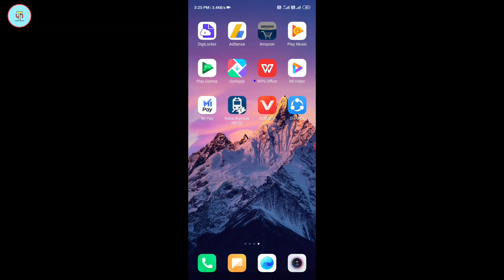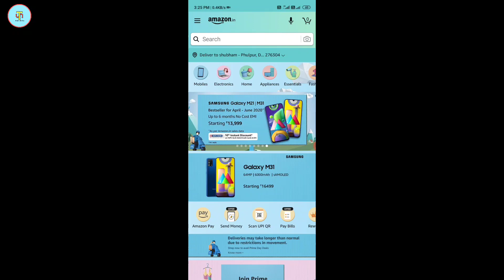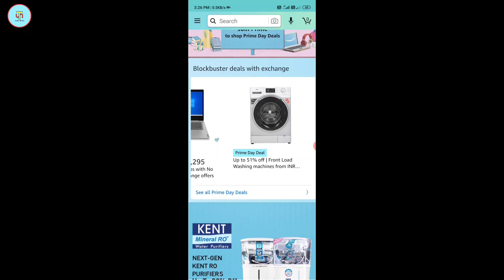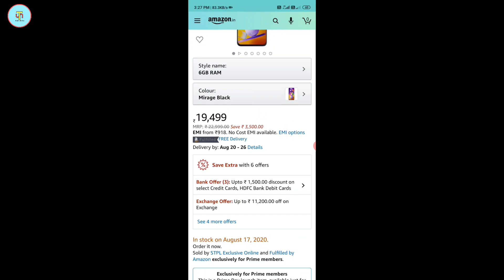Amazon Prime Day Sale 2020 All Best Deal Detail Best Smartphone And Best Price 🔥🔥|| Techno Shubham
Hello dosto is video me main aapse Amazon Prime Day Sale Ki Detail Share Kiya hu Jisme aapko best Smartphone Best Price Me Bhari Discount Ke Sath Mil Rahi Hai

FOOD-TECH-VLOG